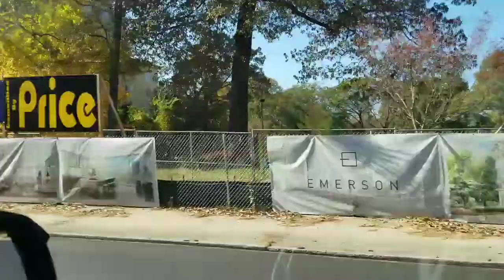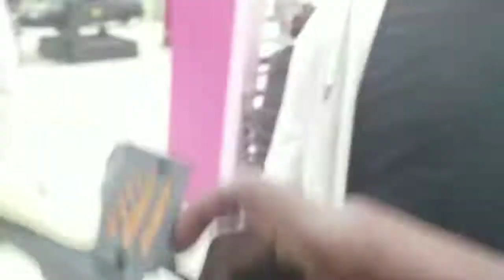MotionzTeam: They Selling Fake Designer Brands! (Day 2)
They  Selling Fake stuff in ATL lol be careful!